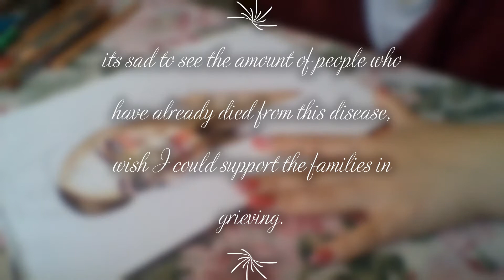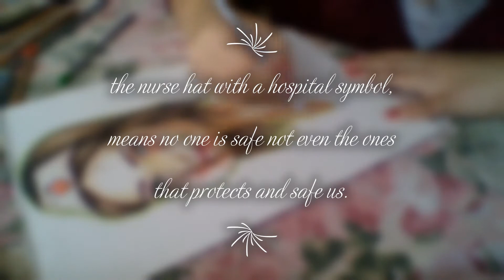SEXIEST ZOMBIE NURSE, (infected) continue on part 1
today we will continue with the covid-19 series. This will be the end of this series and I just want to say to all of the families who have lost members through this virus, that I am sorry wish I could do something to change or take away the pain. I do hope these videos will cheer people up, knowing that even with this pain we will grow stronger and become better than we were before.
We can improve our ways through learning from this virus, I do not want to go on to much about this topic just wanted to give my thoughts on it and tell you guys I know the pain and grief, I have lost a few people that meant the world to me and I look up to their lives and just tell myself how can I keep their positivity alive daily, through creating awareness about them in my day to day life honouring their live instead of being negative and depressed.
I believe life should be honoured and act as inspiration death shouldn’t mean negativity and be silenced, death is painful and sad but it shouldn’t keep us from doing what we want.